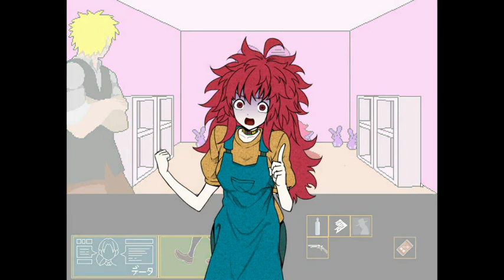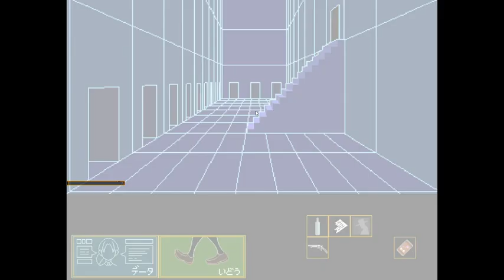新たな参加者『キミガシネ ―多数決デスゲーム―』#8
フリーゲーム　キミガシネ　実況プレイ！

超人気作品ということと、巷でキャラクターを観たことはあります！
しかし、初プレイなので、優しく見守ってください♪

過度のネタバレコメントだけお控えください(*^_^*)

(※RPGアツマール様のサイトに繋がります。)